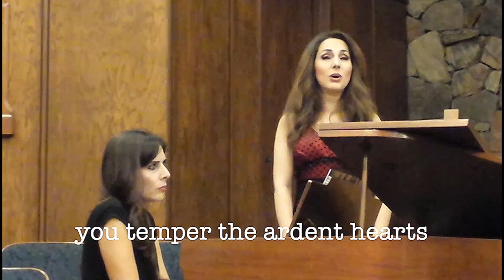Shahrzad Tavakol - Casta Diva (Norma by Vincenzo Bellini), English Subtitle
Iranian Opera Singer
Pianist, Dr. Julie Ann Ballard,
Saddleback Church